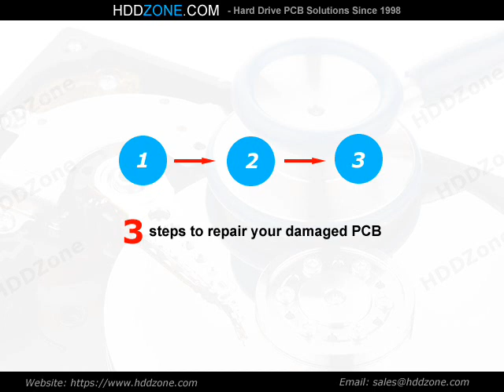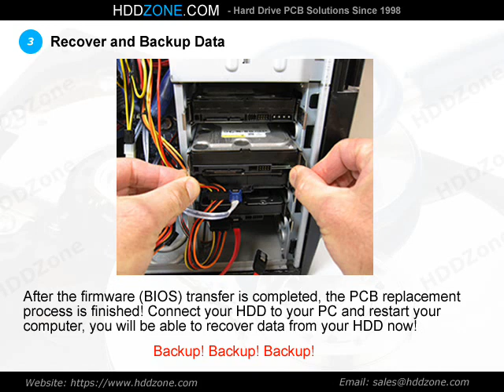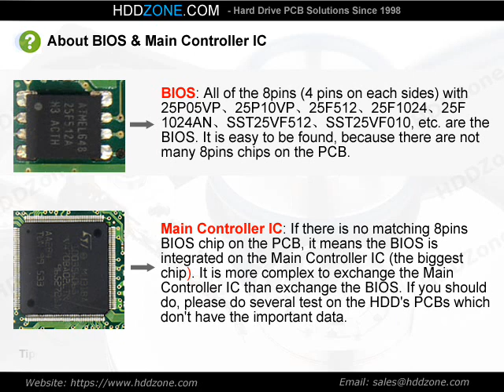100743762 Seagate PCB Repair Replacement